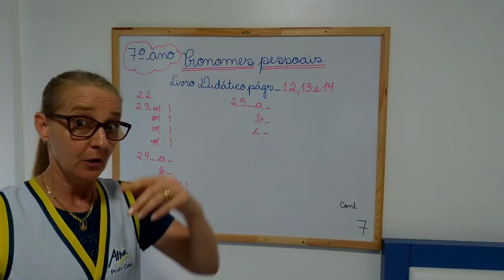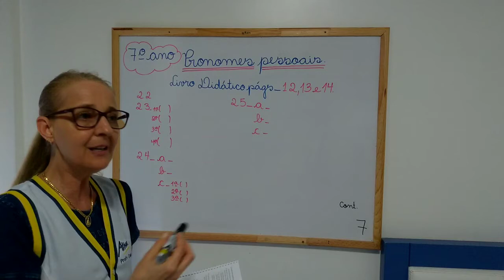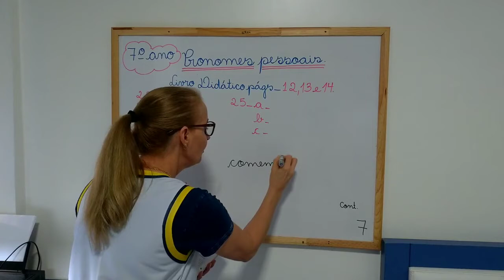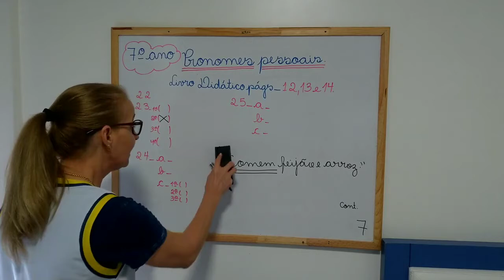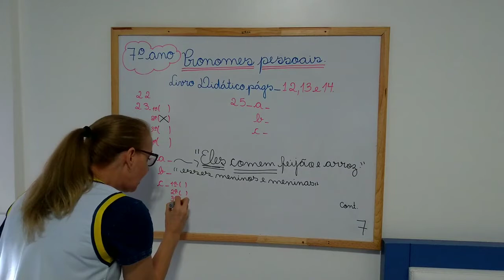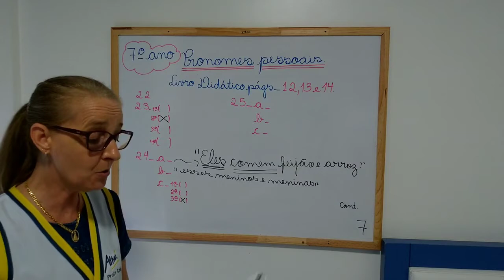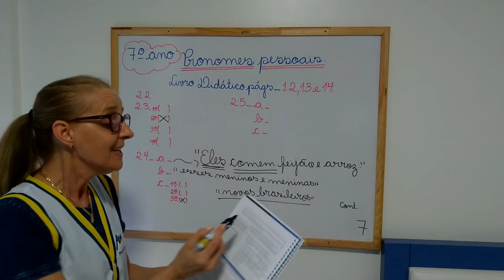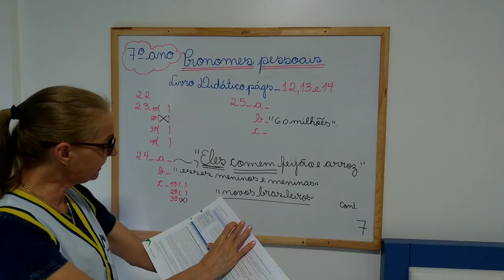SEMANA 7 | 7º ANO | LÍNGUA PORTUGUESA | AULA 7 CONTINUAÇÃO